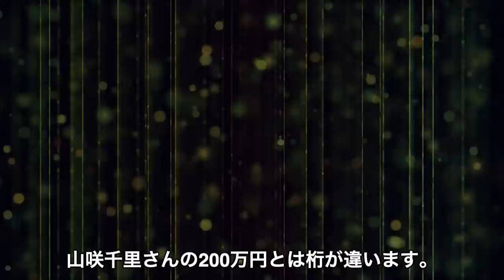【衝撃】山咲千里の顔面が崩壊した？その理由と現在の姿に一同驚愕。疑惑の枕営業、その値段に驚きを隠せない。芸能界から消えた真相とは？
山咲千里の顔面が崩壊した？その理由と現在の姿に一同驚愕。疑惑の枕営業、その値段に驚きを隠せない。芸能界から消えた真相とは？